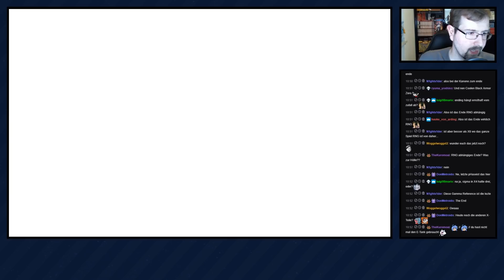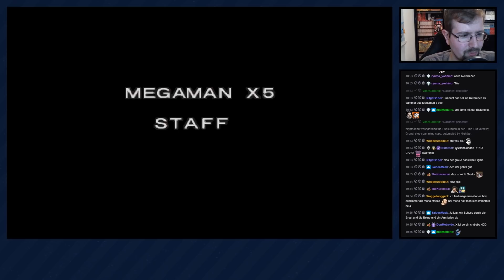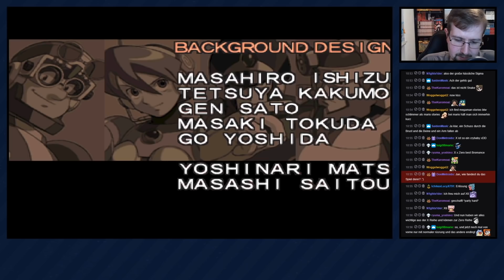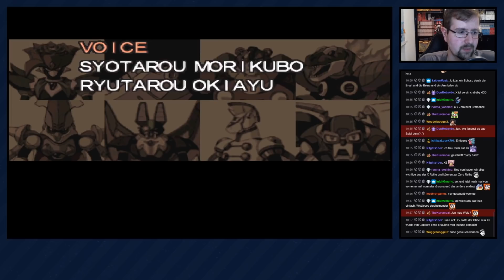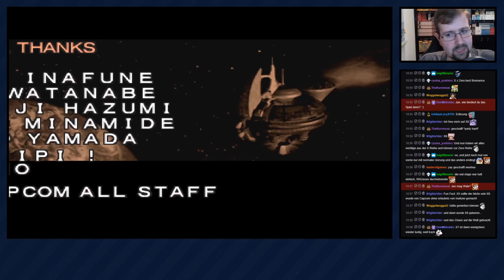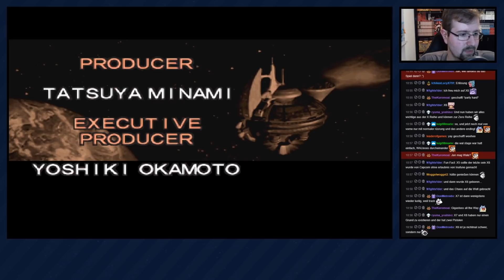Mega Man X5 [Livestream] - #15 - Sigma wieder mal am Ende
Nicht, dass irgendjemand irgendwas anderes am Ende erwartet hätte